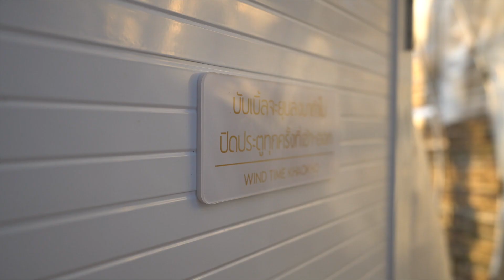Windtime Camping Khaokho l เที่ยวเขาค้อ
Windtime Camping Khaokho